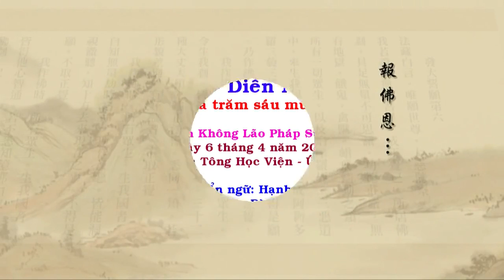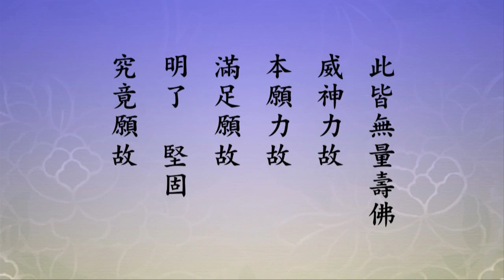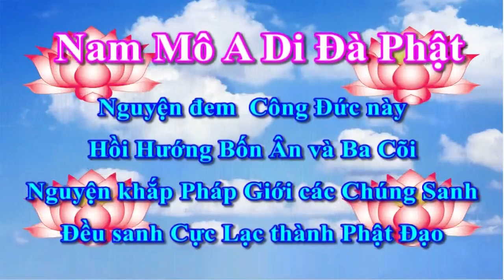Tịnh Độ Đại Kinh Giải Diễn Nghĩa, tập 363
Chủ giảng: Lão Pháp Sư Tịnh Không
Địa điểm: Tịnh Tông Học Viện - Úc Châu
Thời gian: Ngày 6 tháng 4 năm  2011